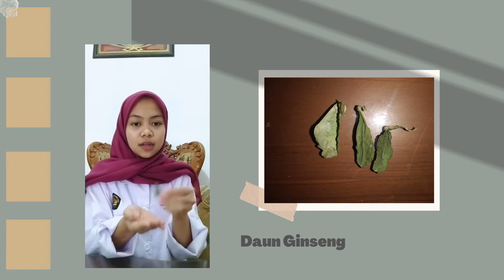PRAKTIKUM FARMAKOGNOSI VIRTUAL -EKA ANANDA!!WATCH UP!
GOKIL